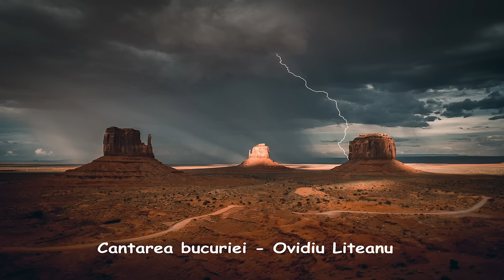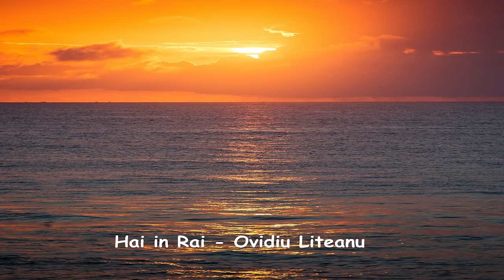In memoriam Ovidiu Liteanu - 2 ore din cele mai frumoase cantari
O viață transformată de Isus, o voce care a încurajat multe inimi și L-a lăudat pe Dumnezeu cu pasiune. Fratele Ovidiu Liteanu lasă în urmă o bogată moștenire de cântări creștine interpretate în bisericile noatre de diferite generații. În aceste momente suntem cu gândul la familia fratelui Ovidiu rugându-ne ca Domnul să le dea mângâiere și să îi întărească.
Una din cântările fratelui Ovidiu spune:
„Sunt în mâna lui Isus,
Știu că mă voi duce sus.
Sus în rai, în veșnicii,
Niciodată nu m-oi ofili.”
Cu această încredere, în veșnicia petrecută cu Domnul, a trăit și a slujit fratele Ovidiu.